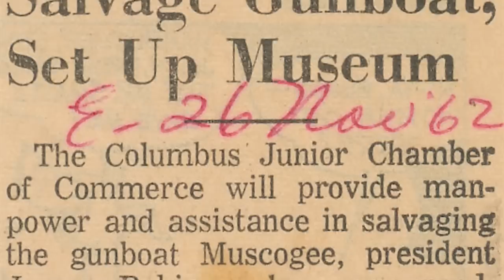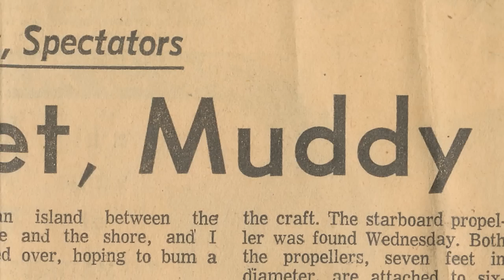The Raising of the C.S.S. Jackson